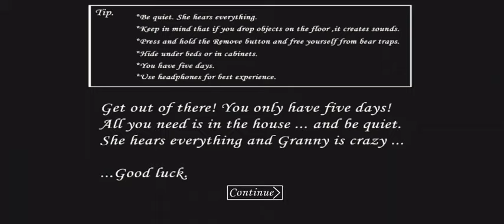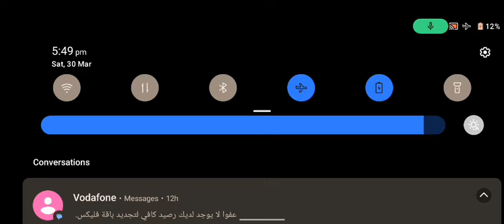granny 1 full gameplay